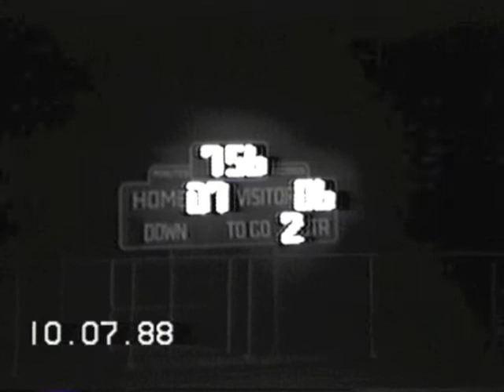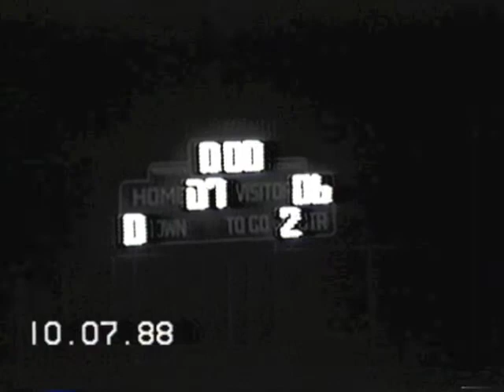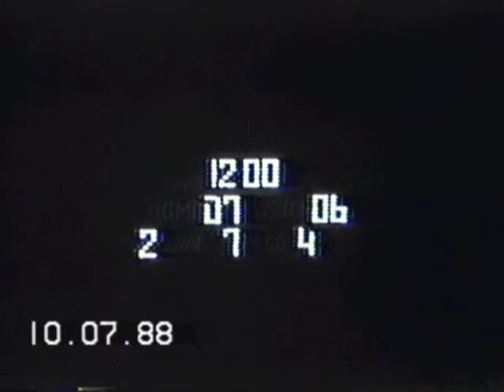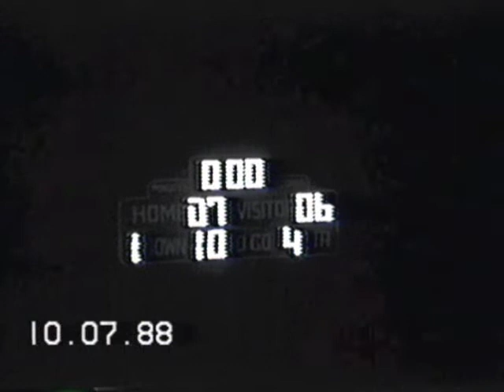1988 10 07 Union City at Hagerstown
indiana high school football